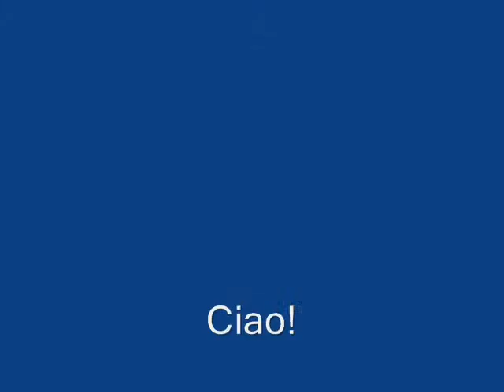Baie du Fèvre vidéo.wmv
un vidéo trrrrrrrrrrrrrrès amateur mais...de beaux moments pour moi!